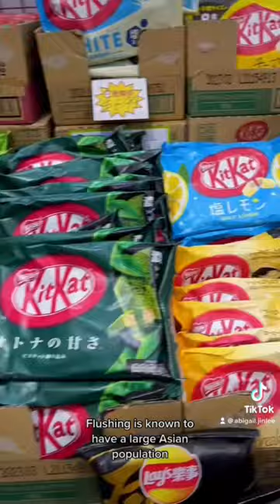the cutest Japanese stores in NYC 🥹 | my k-journey ep. 5!!